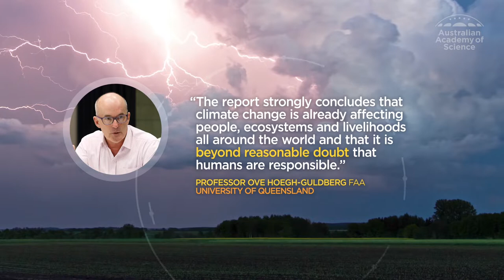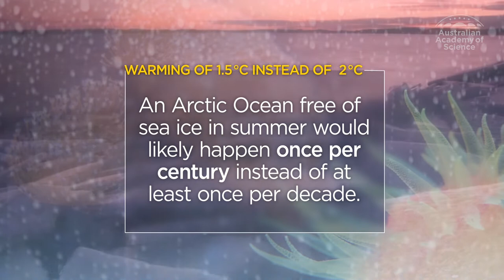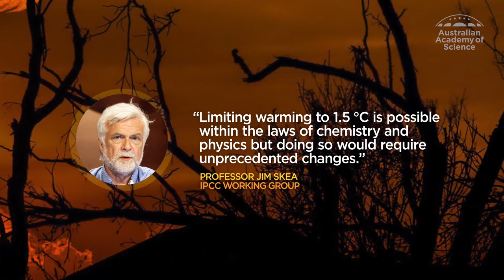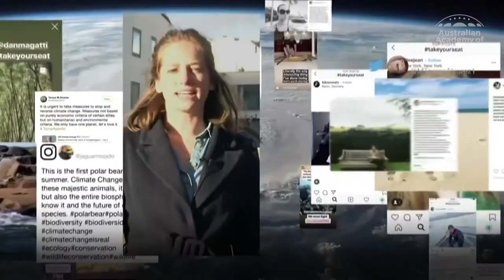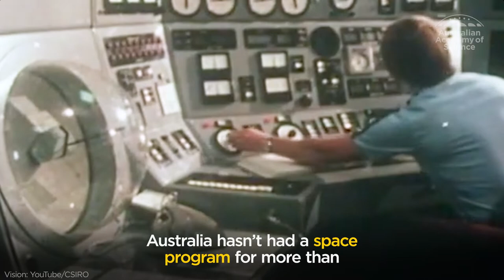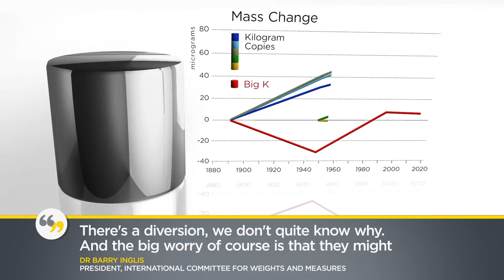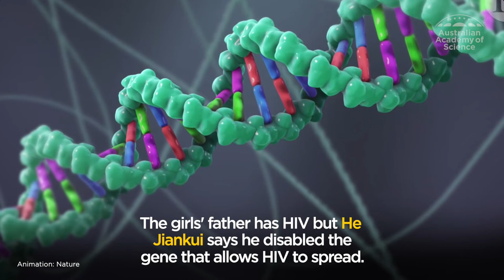Top 5 of 2018